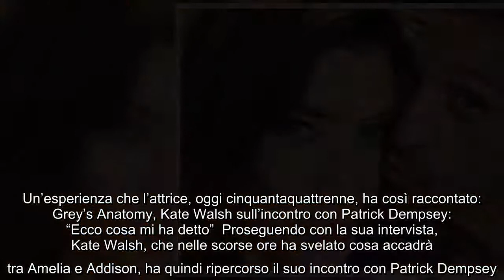Kate Walsh racconta l'incontro con Patrick Dempsey e svela: "Grey's Anatomy ci ha cambiato la vita"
Kate Walsh racconta l'incontro con Patrick Dempsey e svela: "Grey's Anatomy ci ha cambiato la vita" E' una Kate Walsh senza peli sulla lingua quella che